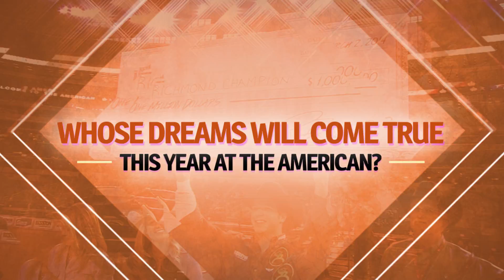Lisa Lockhart's 2014 Smokin' Run at RFD-TV's The American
Lisa Lockhart had an absolutely smokin' run in 2014 at RFD-TV's The American! Listen to her first reaction after her big win! Whose dreams will come true this year at RFD-TV's The American? Who will take advantage of the opportunity of a lifetime? Athletes will have their chance this February at the Cowtown Coliseum during RFD-TV's Semi-Finals in Fort Worth, TX. Learn more and sign up for the next qualifier at AmericanRodeo.com.